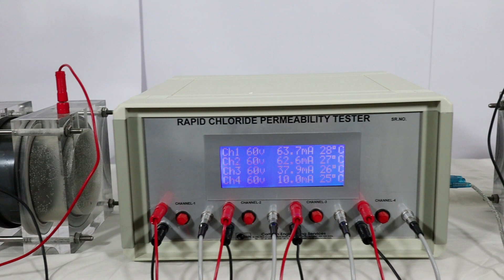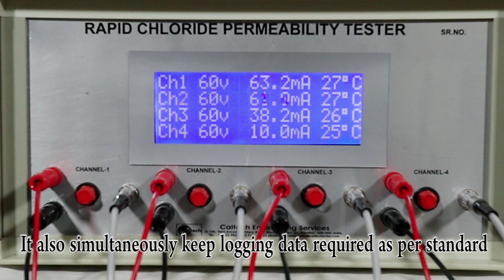Rapid Chloride Permeability Test - RCPT Test Apparatus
Caltech Engineering Services India introduce latest designed and manufactured RCPT Test Apparatus. It is also known as Rapid chloride permeability test apparatus. This RCPT test apparatus is designed to carry out testing as per ASTM C1202 standard. ASTM C1202 is a standard test method for electrical indication of concrete's ability to resist chloride ion penetration. The instrument is supplied complete with 4 sets of cells, connecting cables, temperature sensors, desiccator, vacuum pump and software. Rapid chloride permeability tester has four channels and at a time four concrete samples can be tested by applying electrical potential across the specimens. When the RCPT tester is started for testing, 60 volt DC is automatically selected by instrument. It shows actual voltage, current and temperature during the test period. It also simultaneously keep logging data required as per standard. User has option to change test parameters before test is started. Finally collected software data can be saved and represents total charge or Columbus passed across the specimens. It also generates excel sheet to study and make graphical representations. This is best option for civil engineers, civil laboratory and R&D department. rcpt test on concrete is very simple procedure.